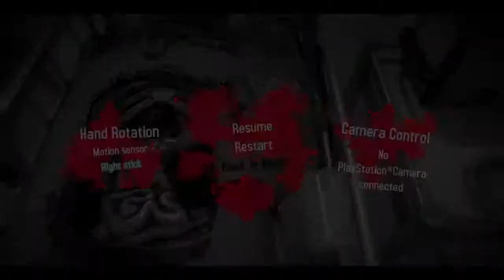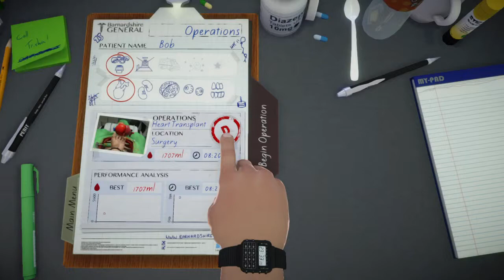Dr. Elise - Surgeon simulator - Ep. 2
We join together to watch elise murder Bob -- Watch live